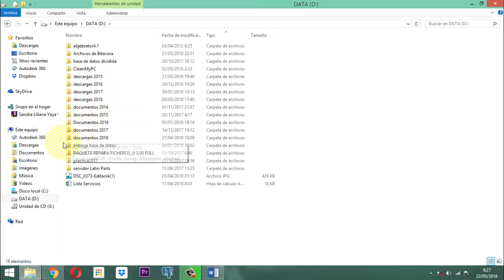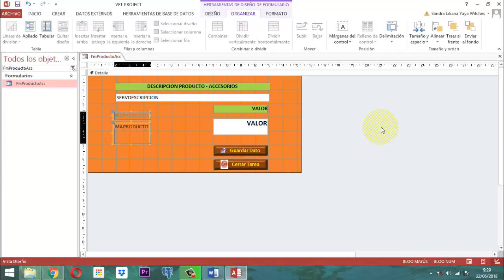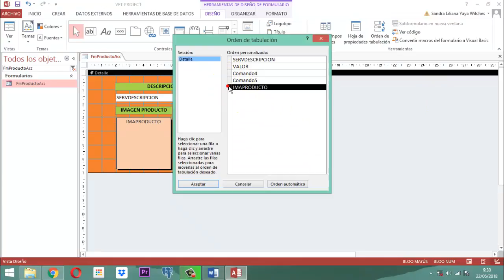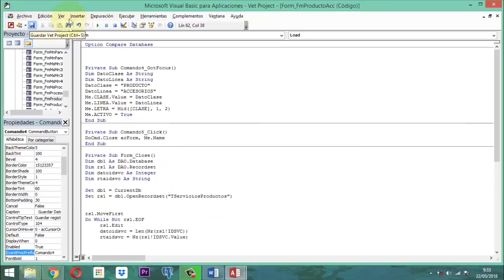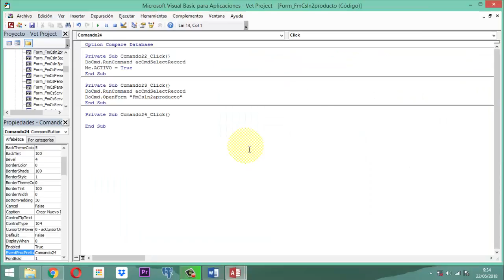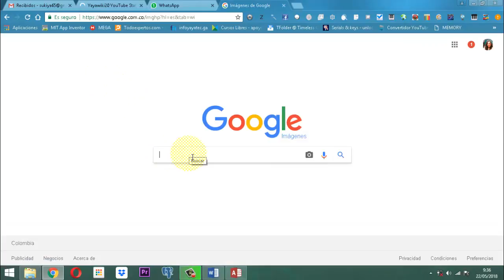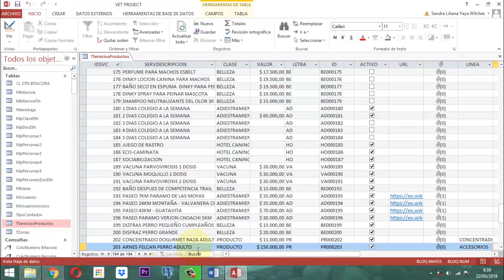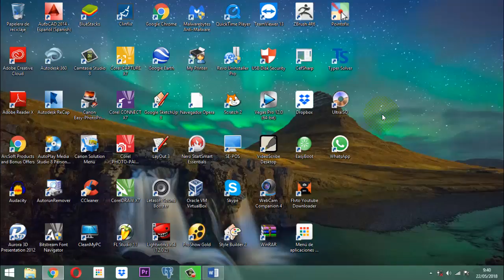Vet Project 123 Módulo Productos 10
En este video se ilustra la forma como se hace el montaje del formulario que permite ingresar un nuevo item a productos.  Parte Accesorios, En la base de datos Vet Project Módulo Productos Proyecto Veterinario y es la entrega 9